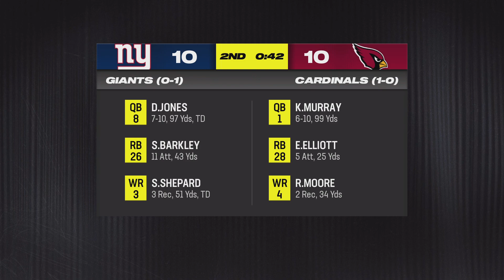Madden NFL 24_20240414003738